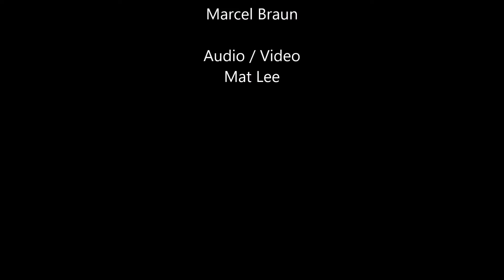A Starship in Every Garage | Be Heady Milli Pull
Mat Lee kicks it at the Starship with Marcel Braun, Matty White, Deb Philpot, and the rest of the Project 33 gang for the making of the Be Heady art unit.

Full article about the experience can be found here on SPOG.